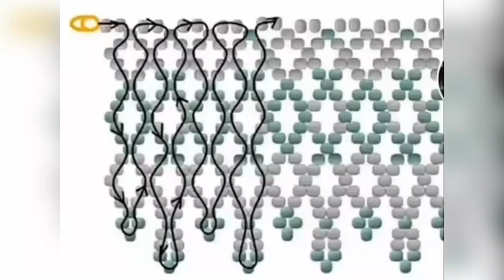The most interesting ideas of necklace collars made of beads DIY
Hi all! This video shows great most interesting ideas of necklace collars made of beads DIY.  Good luck and good luck in your work!